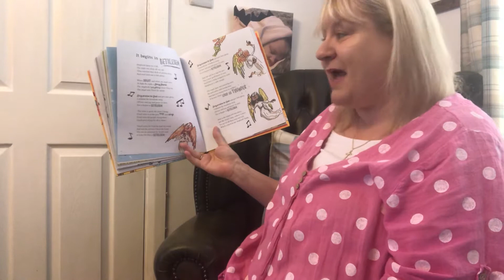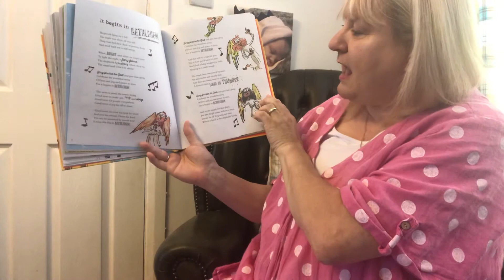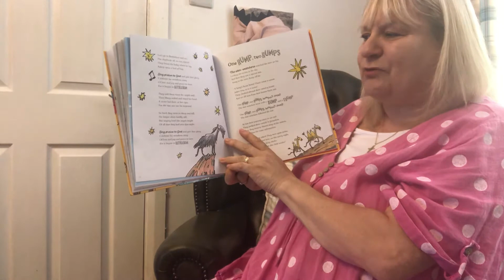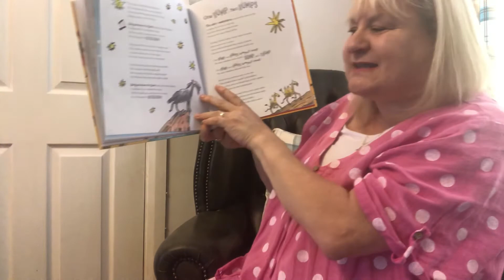It Begins in Bethlehem | Children's Story | 20